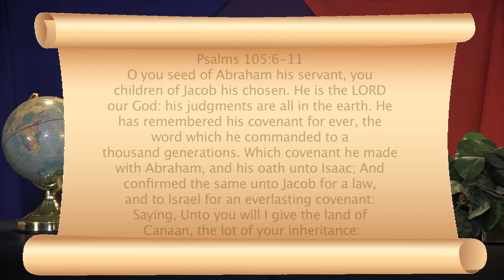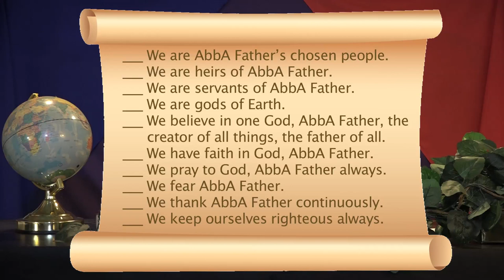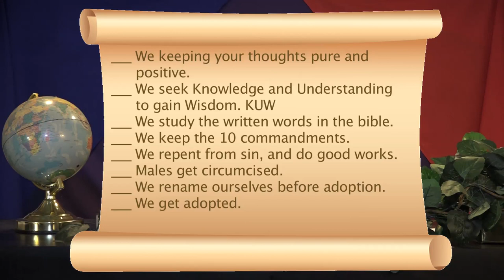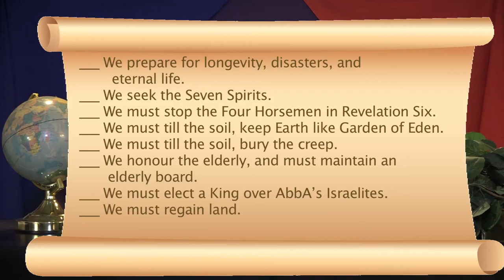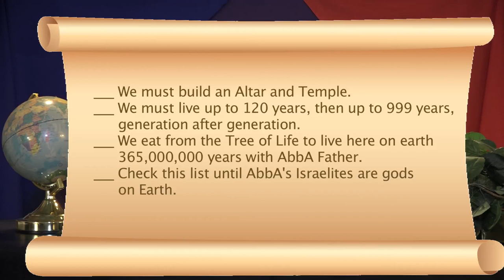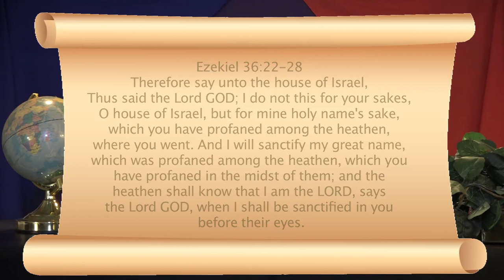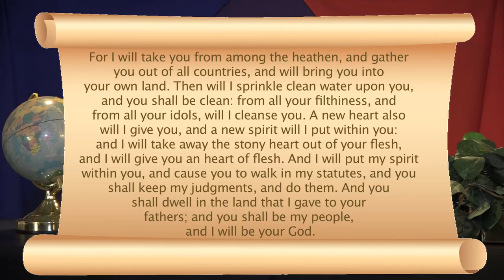26 Beliefs + Duties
Beliefs and Duties of AbbA Israelites, the Adopted People of God.
Everyone should be Adopted and nothing can stop it. Please go to YouTube/ Israelites Adoption. or israelitesadoption.org, thanks.